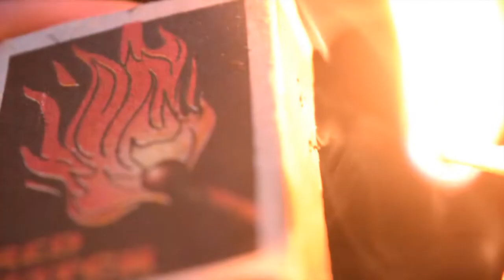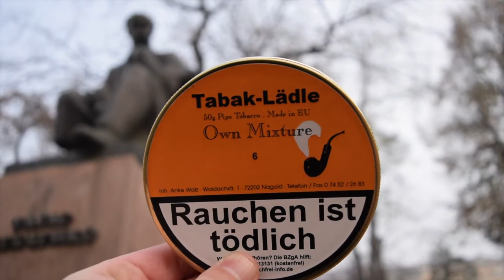Aristocob's Froot Loop Blend: the story and the review